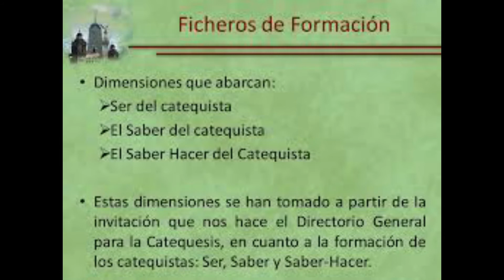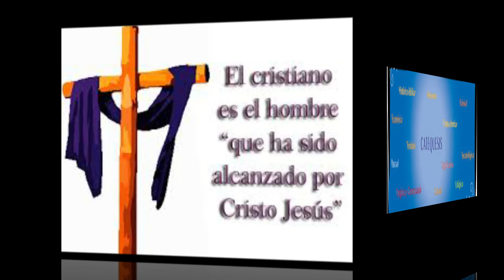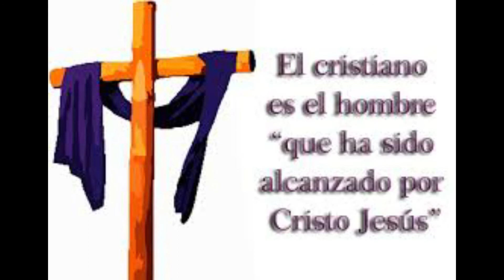FORMACIÓN CATEQUISTAS: PSICOLOGÍA RELIGIOSA